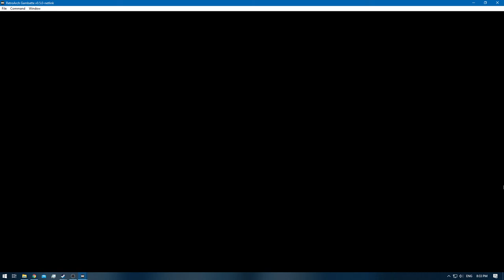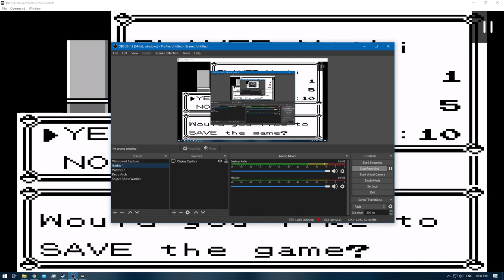Pokemon Blue [RA] - Episode 2 - from Viridian Forest to MT.Moon [NC]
Pokedex Total: 5 / 151 [Gen 1 only]
Pokemons Caught: 1
Pokemons Evolved: 1
Trainers Defeated: 13
Times Wiped Out: 0
Difficulty: Default
Bonus Feature: Retro Achievements [RA]
[Time Stamps]

0:00 - [YouTube Time Stamp Feature]
1:53 - [VIRIDIAN FOREST]
2:10 - [Pokeball]
5:50 - 7:42 [Pokemon Battle: Bug Catcher] [A]
7:54 - 10:43 [Pokemon Battle: Bug Catcher] [B]
10:54 - [Antidote]
11:43 - [Caterpie] [4/151]
14:19 - [Potion]
14:30 - 15:21 [Pokemon Battle: Bug Catcher] [C]
15:37 - [VIRIDIAN FOREST]
15:52 - [PEWTER CITY]
17:03 - 18:24 [Pokemon Gym Battle: Meiki VS JR Trainer Male - Pewter City Gym]
18:51 - 20:01 [Pokemon Gym Battle: Meiki VS Brock]
20:05 - [Boulder Badge]
20:17 - [TM34 - Bide]
20:26 - [Retro Achievement Unlocked: Defeat Brock]
20:54 - [PEWTER CITY]
20:56 - [ROUTE 3]
21:02 - 24:13 [Pokemon Battle: Bug Catcher [A]
24:24 - 26:30 [Pokemon Battle: Youngster [A]
27:30 - 29:34 [Pokemon Battle: Lass [A]
29:43 - 33:03 [Pokemon Battle: Bug Catcher [B]
33:12 - 34:27 [Pokemon Battle: Lass [B]
34:34 - 36:11 [Pokemon Battle: Youngster [B]
37:22 - 38:42 [Pokemon Battle: Bug Catcher [C]
38:54 - [Metapod] [5/151]
39:15 - 41:47 [Pokemon Battle: Lass [C]
42:14 - [ROUTE 3]
42:40 - [End of the Episode]

Note: All Viridian Forest Items for it's achievement
Aside from the ones recorded inside this video.
@ the Entrance inside the Tree on the Left side which i missed to collect
And another item can be found close to Bug Catcher C

Blue: [2/3]
Red: [3/3]
Green: [HCR]

Electabuzz [Red]
Hitmonlee or Hitmonchan
Omanyte & Omastar
Eevee x2 [Flareon & Vaporeon]